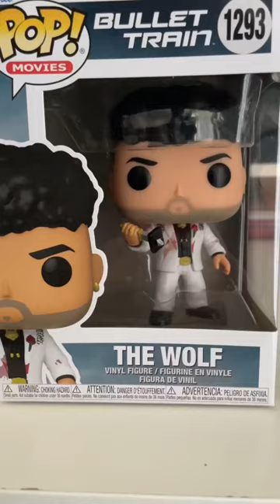Bad Bunny Funko pop Unboxing | Bullet train